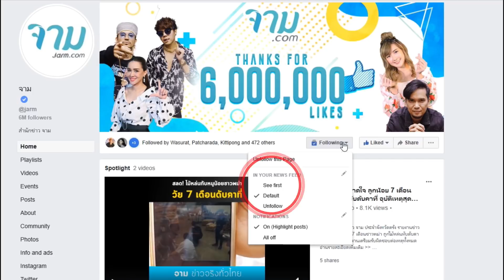6 ราศี ดวงดีรับโชคตลอดทั้งปี 62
ปีนี้อาจจะเป็นปีที่ไม่ดีสำหรับหลายๆคน แต่สำหรับ 6 ราศีเหล่านี้ ต้องบอกเลยว่าดวงดีมาแรงทั้งปีแน่นอน โดยทางเพจ ดูดวง&ทายนิสัย ได้มีการทำนายออกมาชัดๆแล้วว่า 6 ราศีใด มีดวงรับโชคตลอดทั้งปี 62 นี้ โดยทั้ง 6 ราศีนั่นก็คือ.

อ่านรายละเอียดเพิ่มเติม